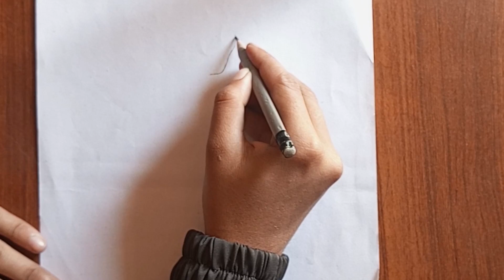"Elegance in Bloom: A Beautiful Girl in a Yellow Dress with Flower Hair and Pink Bouquet"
In this video, you'll see a beautiful girl wearing a stunning yellow dress with a matching hair accessory adorned with vibrant flowers. She holds a bouquet of pink flowers, creating a visually stunning contrast against the bright yellow of her dress. Her captivating smile and graceful demeanor complement the natural beauty of the setting. This video is perfect for those who appreciate fashion, beauty, and the art of floral arrangements. Watch and be inspired by this mesmerizing visual representation of elegance and beauty.

"Summer Elegance: Yellow Dress and Pink Bouquet Fashion and Beauty Tutorial"